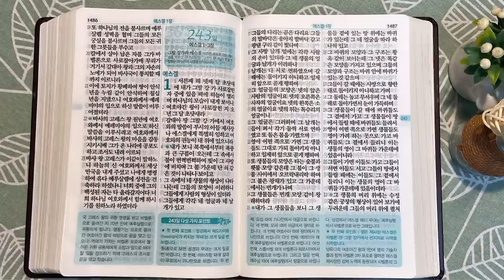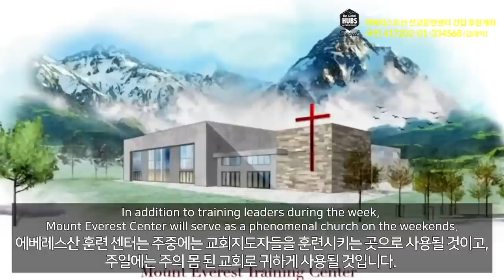7회독 24일 | 역대하(통독성경 232~242일) | 성경을 열면 기적이 열립니다 | 통박사 조병호의 역사순 성경통독